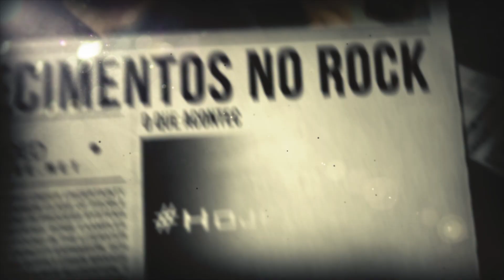13 de Agosto